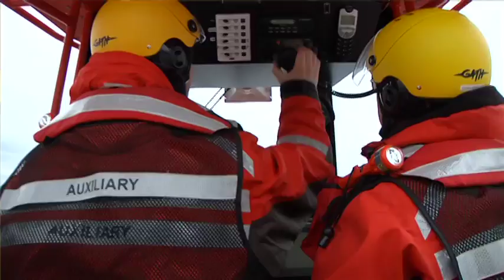Ladysmith SAR's New Boat - Shaw TV Nanaimo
One of the busiest Marine Rescue Society's on the east coast of Vancouver Island, RCM SAR Station 29 in Ladysmith, has a new vessel to help them respond to emergency situations.